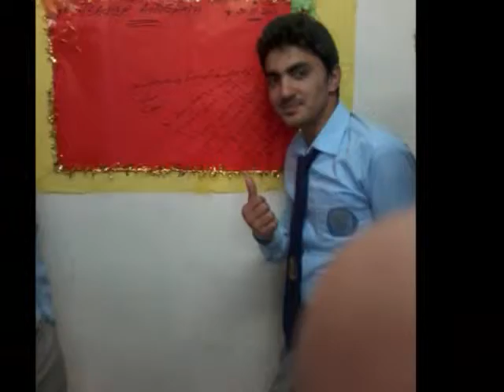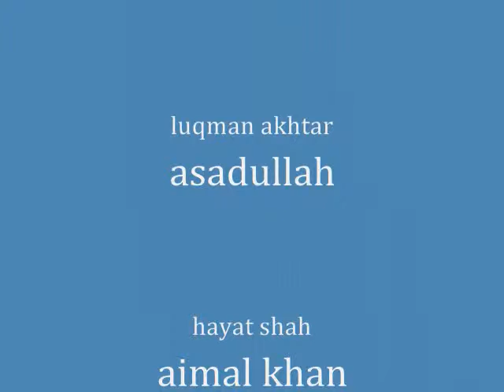my college`s best moments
always remember those days of college